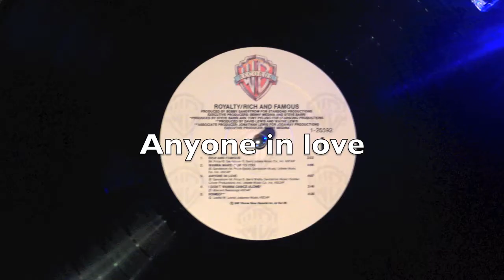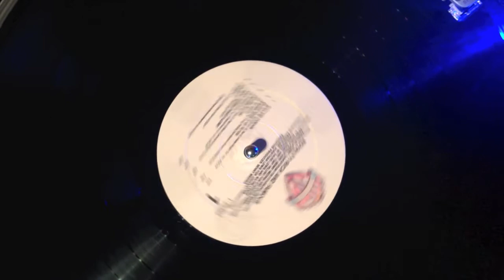Anyone in love - ROYALTY (Audio)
Anyone in love